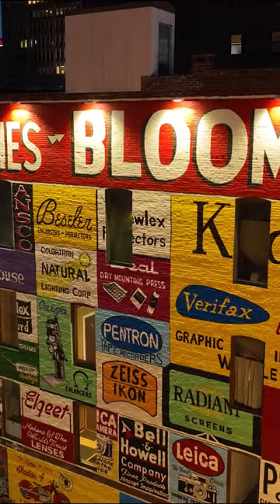Dewey’s Jazz Lounge: Jazz, Cocktails & Comfort Food to Springfield, MA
Dewey’s Jazz Lounge is the premiere jazz and cocktail spot in Springfield, MA. Meet co-owner Kenny Lumpkin and see what this restaurant, bar, and live music venue is all about.

EEZ2WHKVWMKQBP3W